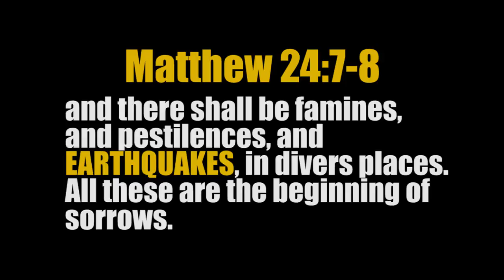Powerful 6.2 EARTHQUAKE Shake VANUATU 4.14.16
T H E    B I B L E:
+ PHYSICS: 'Heat' = 'Work' Ps.19:1; Rom.1:19-22
+ PREDICTIONS:
- Israel, geographical CENTER of Earth: Ez.5:5
- Israel's recent OIL Discovery: Deut 33:24
- Demise of SCOFFERS: Jer.8:9; Acts.13:41